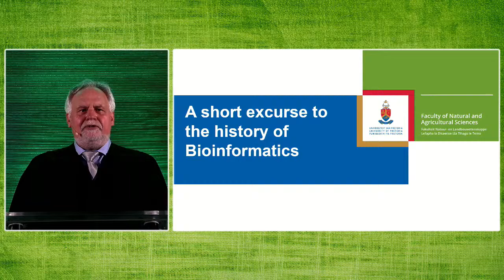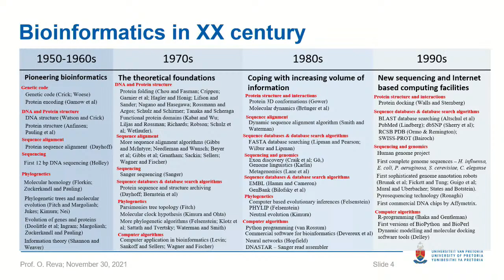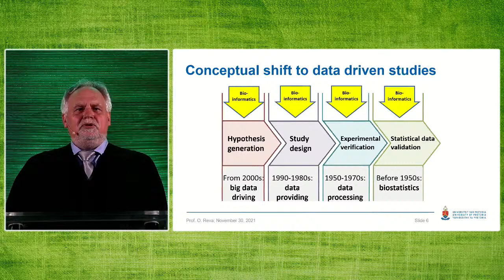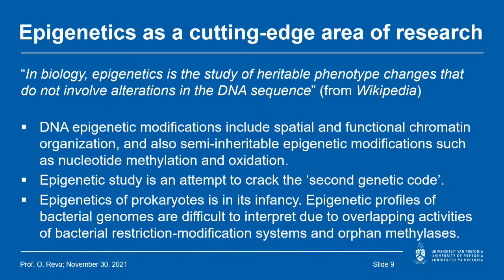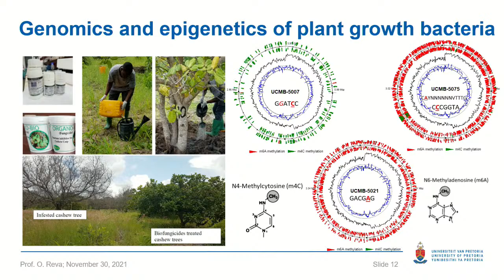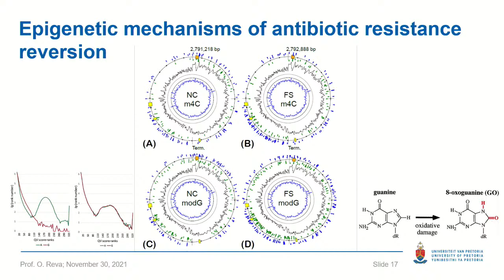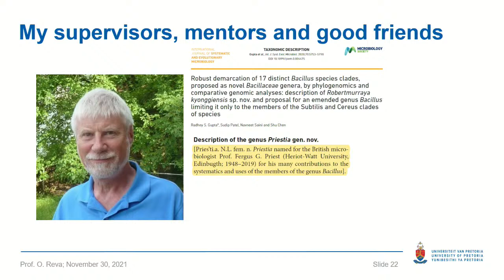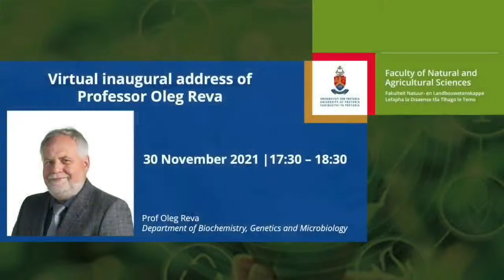Virtual Inaugural Address of Professor Oleg Reva